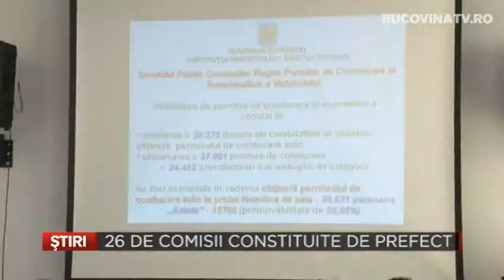26 de comisii constituite de prefect